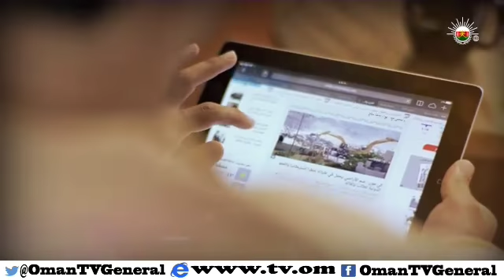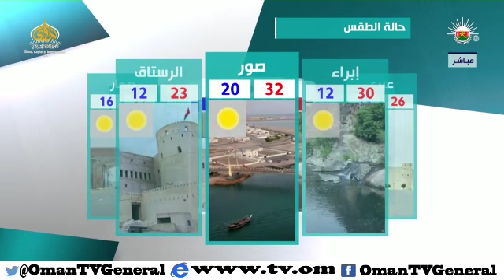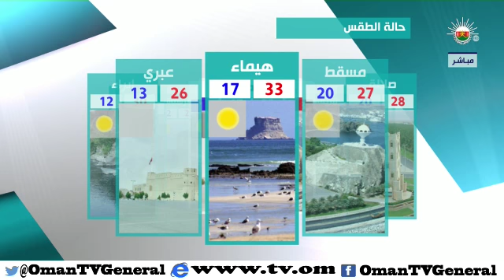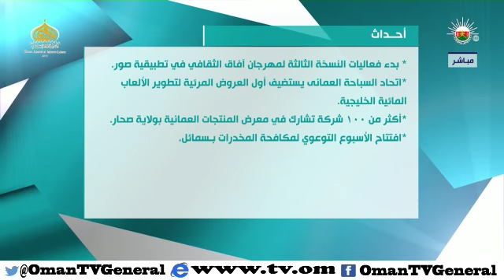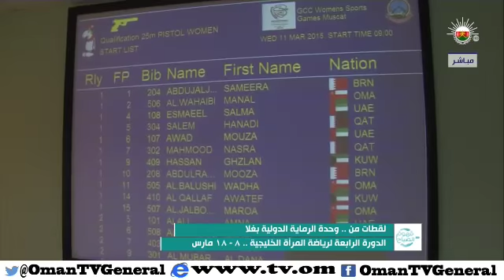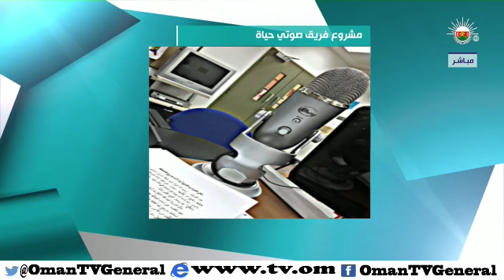قهوة الصباح - الأربعاء ١١ مارس ٢٠١٥